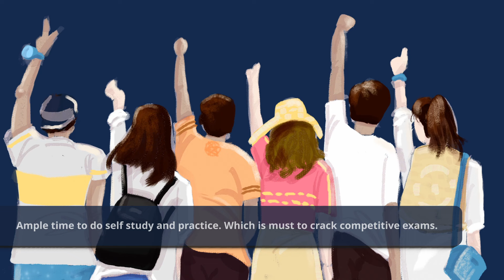Class 11 Admissions Open Now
Students from SLPS have secured good ranks in IIT JEE & NEET and are now pursuing medicine and engineering in Top IITs and medical colleges
Integrated IIT JEE & NEET coaching alongside NCERT study within school hours